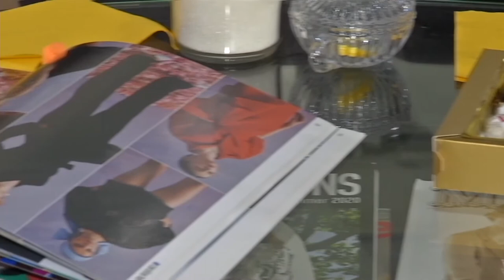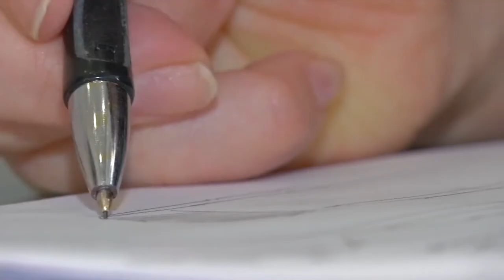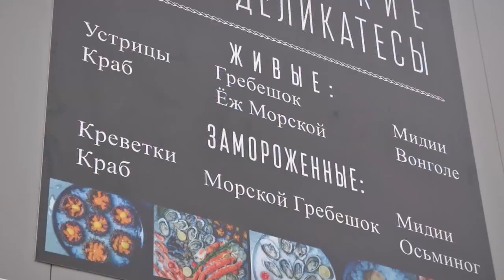Выпуск 1737: - 10 лет: создаем антивозрастной макияж; коллаборация салона интерьера и мебели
Смотрите в выпуске:
- Коллаборация салона интерьера и фабрики мебели;
- Вторичный рынок украшений: топовые люкс бренды
- Как с помощью макияжа убрать 10 лет
- Комбинация материалов: шьем пальто и парку

- Приготовим сладкие роллы